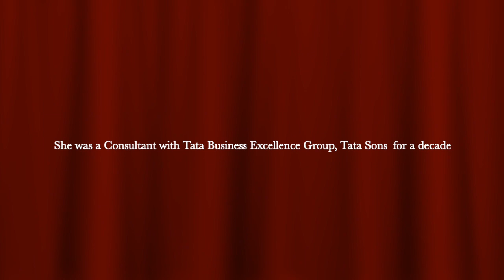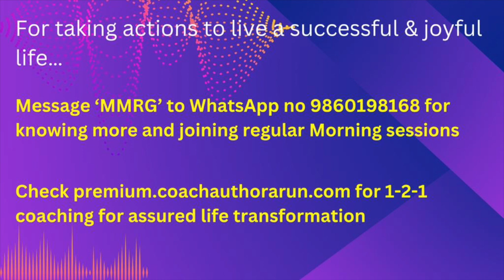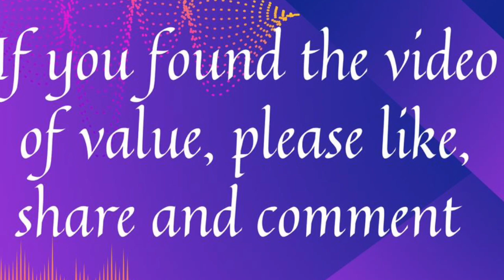It’s a world of Shine & Positivity - In conversation with Dr. Deepali Misra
How to stay positive - always?
What makes some people always exude positive energy around?
How to make this world a better place while connecting with people and making them feel inspired?
What mistakes do parents commit while educating their children?
How to enable children to decide the best career path for them instead of forcing our wishes upon them?
Family - how it helps shape up our living and thinking?
How to stay fit and shining with time?
What are some of those habits which keep us shining and joyful while adding meaning to our and others' life?
Why a Company's positive culture binds people together even after decades?

I had no clue that as I will start one more free-flowing heart2heart conversation without any pre-scripted agenda, it will give us answers to many vital questions.

Dr. Deepali Misra lives in Jamshedpur and she also talks of the indelible positive impression which Tata Steel casts on the lives of people.